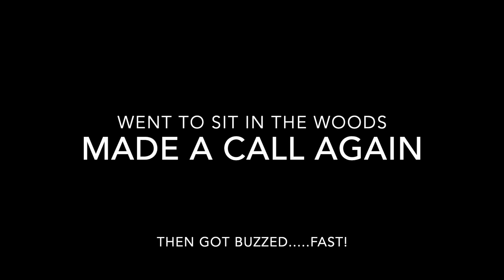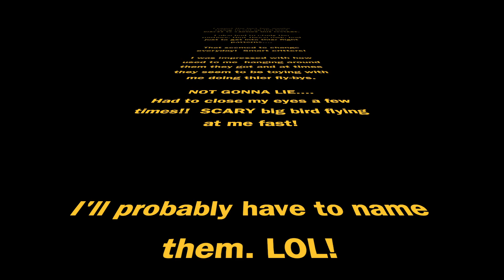NINJA’S of the sky......Barred owls.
This video was a blast to make! I have been studying these Barred owls on my property for the last couple of years and finally got them used to me being around.  I use the Audubon app to mimic the calls they make and play it through a bluetooth speaker to call them in.  Works like a champ!  They are so curious and lately it seems that they have been toying with me.  I few times they have almost blown my hat off on flybys. And if you listen carefully I managed to get a sound from one of them because they were so close.  SO AWESOME!